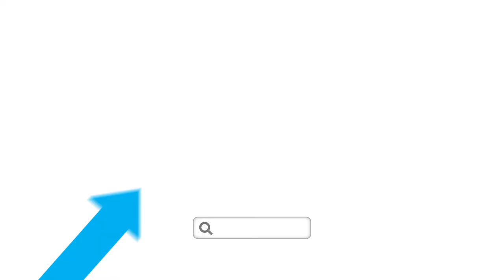Small Business Big Future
The Australian Government has a range of initiatives to help small business succeed. Visit the new online tool to find more information.

Giving small business a big future.